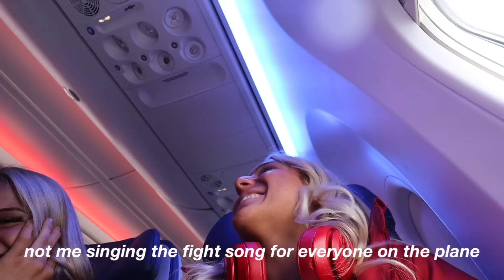2023 UCA COLLEGE NATIONALS | University of Alabama Cheer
Thank you guys so much for watching this video! Let's be friends!! xox
SHOP MY STOREFRONT!
Amazon store: